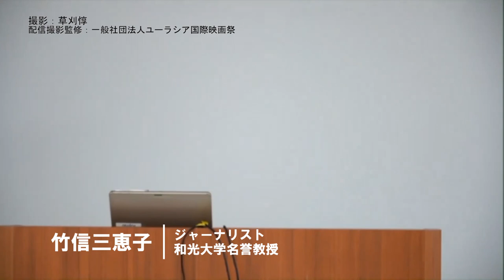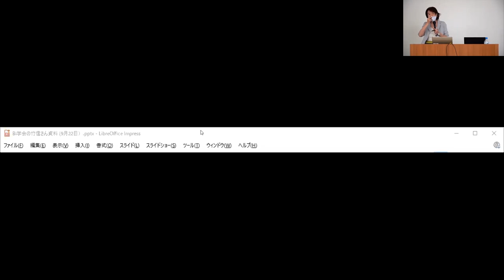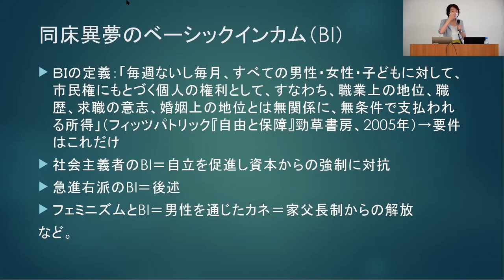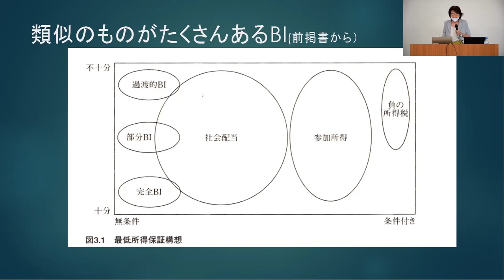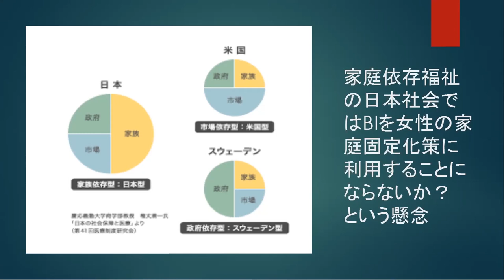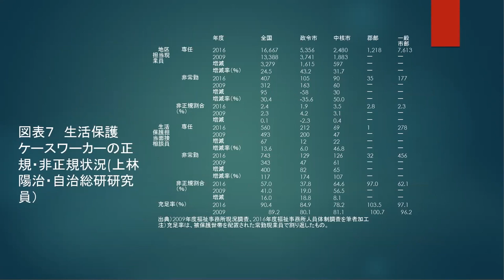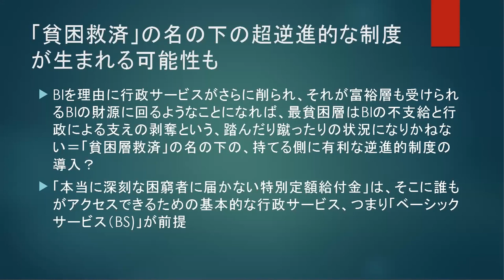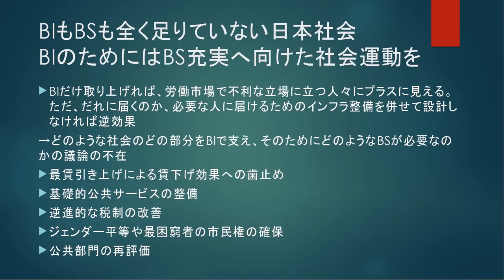社会保障ないベーシックインカムは危険‼竹中平蔵型BIの落とし穴！竹信三恵子さんに聞く！